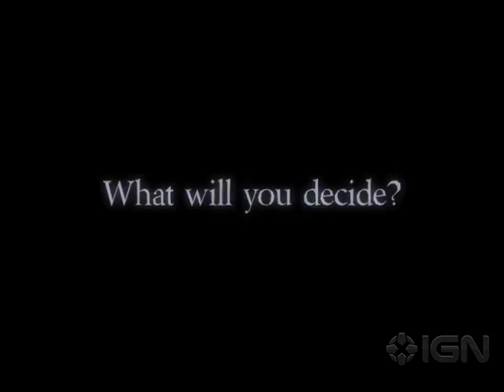Crow - Teaser Trailer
The upcoming Apple iPod, iPad, and iPhone game Crow combines a dark and atmospheric world with beautiful and artistic visuals. Get a first look at Xperimenta Planet's airborne adventure.

Publisher: Xperimenta Planet
Developer: Xperimenta Planet